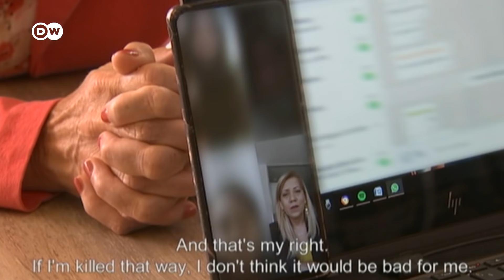“Estoy dispuesta a que me maten los talibanes, pero quiero luchar”: activista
Los talibanes ya han despojado a las mujeres y niñas de Afganistán de muchos de sus derechos fundamentales. Y un gran interrogante se cierne aún sobre su futuro